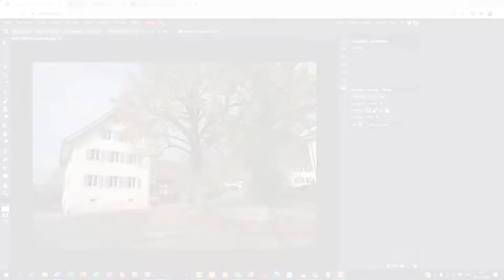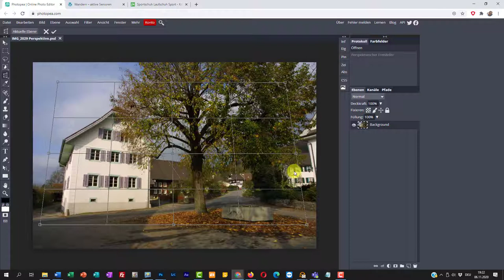Photopea Bild zuschneiden perspektivisch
Mit Photopea ein Bild perspektivisch zuschneiden, oder entzerren